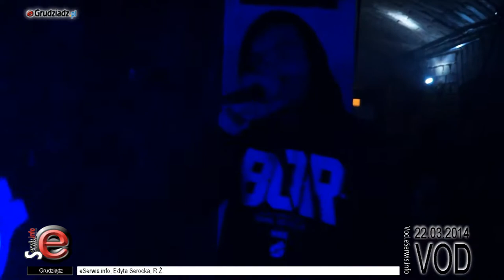Rap Night 3 w Clubie Cztery Pokoje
W minioną sobotę w Clubie Cztery Pokoje odbyła się już trzecia edycja Rap Night. Zagrali: Czarny / Nocny , Daffy / Kadzik / Bynio .W Line-up'ie pojawili się Klemens , Lech , Gedz.